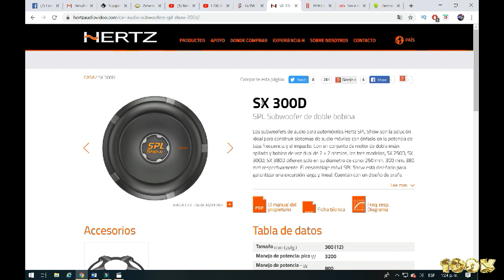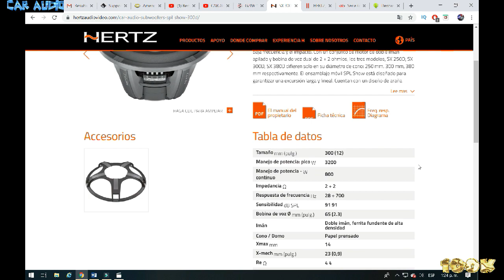CUANTO DINERO VALE HACER UN MONTAJE CAR AUDIO COMPLETO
CUANTO DINERO  VALE HACER  UN MONTAJE CAR AUDIO CON DOS BAJOS DOS MEDIOS DOS BRILLOS,  CAPITULO 1 LOS SUBWOOFERS: ESTE SERA EL PRIMER CAPITULO DE UNA SERIE DE VIDEOS PARA MOSTRAR LA MEJOR FORMA DE MONTAR UN EQUIPÓ CAR AUDIO  COMPLETO